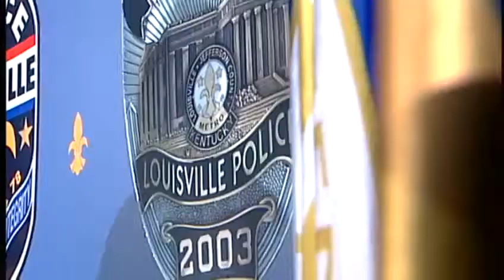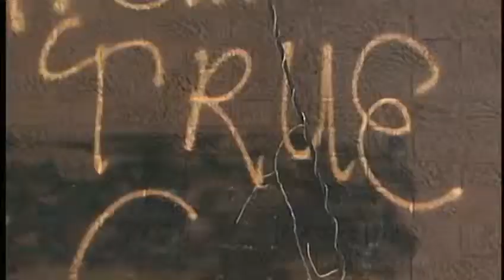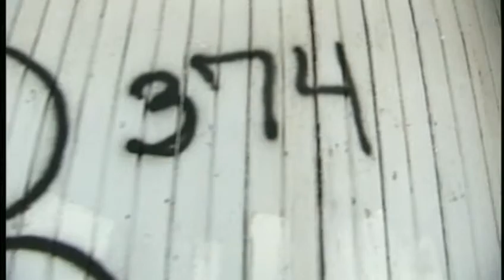WLKY Investigates: The Graffiti Code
Louisville Metro Police crack down on graffiti and explain how it could be gang related.